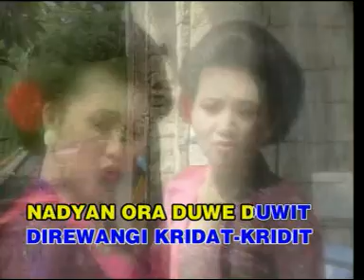Ami - Iki Wee Sopo